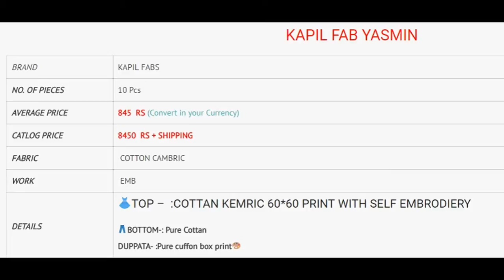KAPIL FAB YASMIN COTTON EMBROIDERED WHOLESALE RATE CALL OR WHATSAPP +91 8828391569